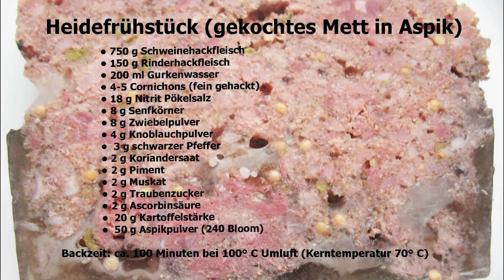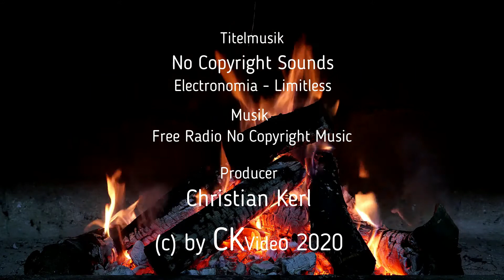🍴Christian kocht🍴 Vlog #24 🍽 Heidefrühstück 🍽 gekochtes Mett in Aspik 🍽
Christian kocht Heidefrühstück, gekochtes Mett in Aspik mit fielen leckeren Gewürzen und Cornichons